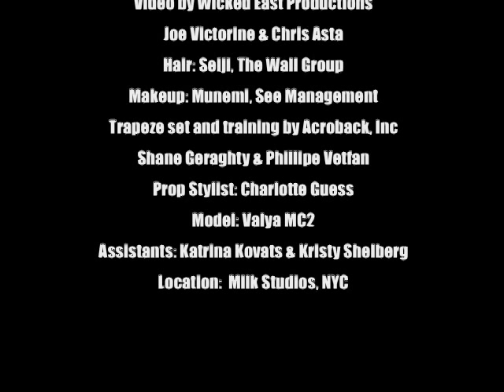Michael Creagh Photoshoot for Susana Monaco Catalog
Realization by Michael Creagh and Susana Monaco. Video by Joe Victorine and editing by Chris Asta of Wicked East Productions